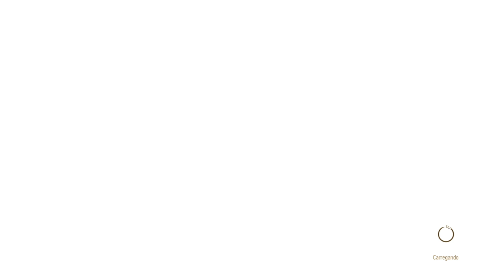The Witcher 3 Heart Of Stone - Walkthrough 008 - Cenas De Um Casamento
Oitavo Gameplay dessa série.

Veja minhas escolhas comparem com as suas, reveja a história para decidir como seguir ou simplesmente curta no gameplay e essa história fascinante.

Estou separando as quests pra ficar mais fácil de se guiar, na PlayList abaixo os vídeos estão em ordem, e vc fica com a opção de pular as partes de gameplay e curtir mais a história em si.

Prólogo.

Um contrato de caçar monstro comum no dia a dia do bruxo se torna algo que ele jamais esperaria.

Um encontro com um imortal? Uma dívida com o capeta da encruzilhada? Monstros que provavelmente não valem o combinado para matar?

Isso é só o começo dessa nova história que ainda traz novos romances, níveis, equipamentos épicos e muito mais tramas, loucuras e horas de diversão com nosso amigo bruxão.

Vamos curtir juntos essa história.